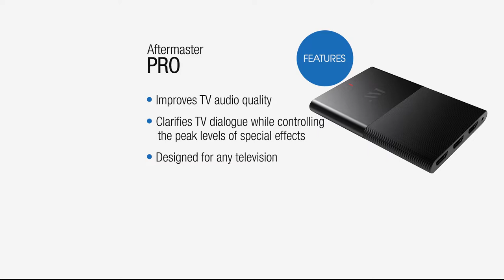Aftermaster Pro Television Audio Remastering Device HSN TV